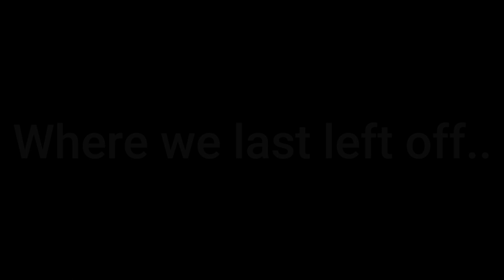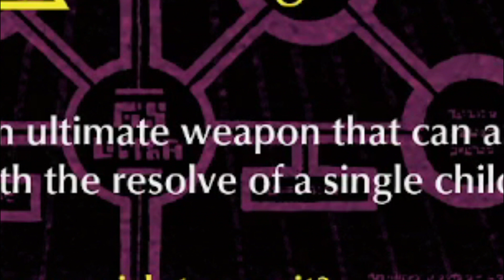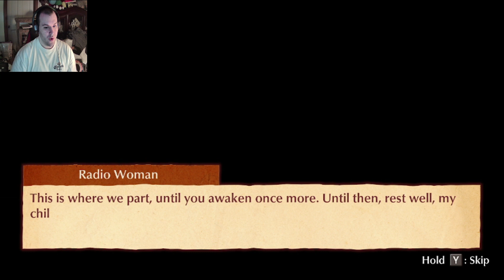The Soul Cannon? - Fuga Melodies of Steel, Chapter 1 Part 2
When your determination to protect the ones you love is so great..you take a massive risk that can cost you more then you think...

Check out as well content from me and my friends when we stream on Twitch and their YouTube channels as well and be part of the action when it goes live, links below! ^^

Check out as well some of my other Videos and Playlists on my channel!